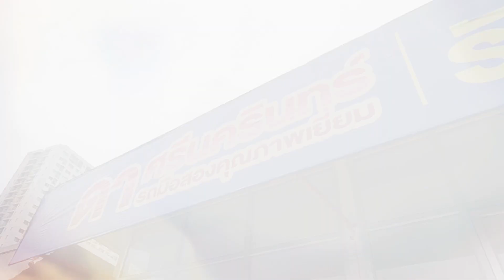ดา ศรีนครินทร์ รถมือสอง ปี2017 สภาพอย่างสวย ราคาถูกลงเป็นล้าน!!! l รถดีรถเด่น l 14 พ.ค. 65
"รู้เรื่องรถกับพัฒนเดช" ออกอากาศทุกวันเสาร์